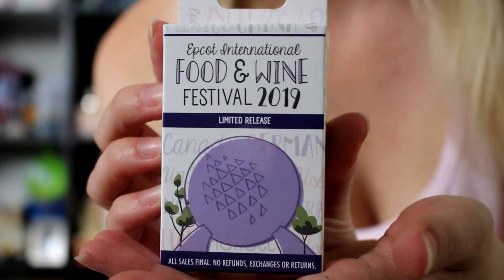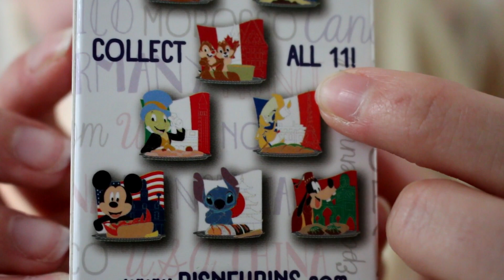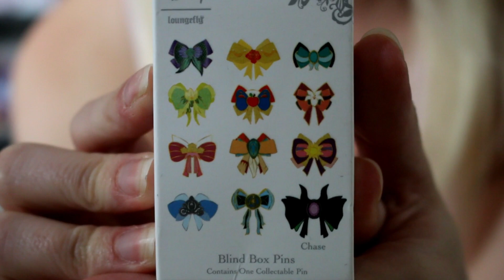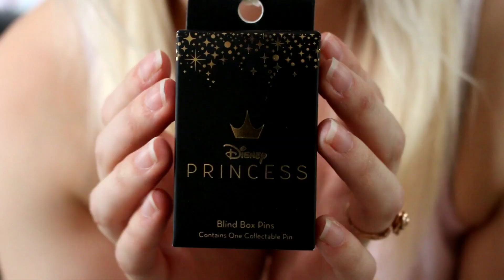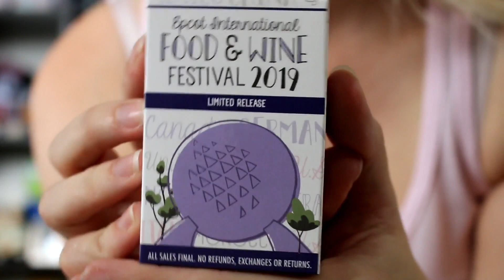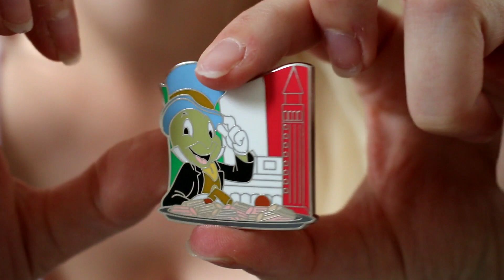Disney Mystery Pin Unboxing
Welcome, Mouseketeers! Watch this Disney mystery pin unboxing video if you love all things Disney. In this video, I have some fun pin boxes to open up - bows/dresses from Box Lunch and the 2019 Food and Wine Festival pins! Enjoy!